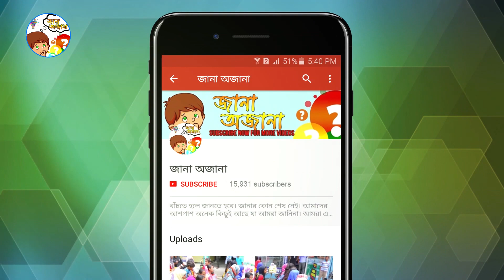আপনার বিড়ালকে কিভাবে রোগমুক্ত রাখবেন? বিড়ালকে সুরক্ষিত রাখার সহজ উপায় !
অনেকেই আজকাল পোষাপ্রাণী হিসেবে বিড়ালকেই নির্বাচন করছেন। লালন পালনে সুবিধার্তে ও দেখতে খুব সুন্দর হওয়ায় সবাই আদুরে প্রাণী বিড়াল পালতে স্বাচ্ছন্দবোধ করেন। বিড়াল একটু খাবার ও আশ্রয় পেলে খুব সহজেই পোষ মেনে যায়। আপনার পোষা বিড়াল যেনো অসুস্থ না হয় সে দিকে সবসময় খেয়াল রাখতে হবে। মনে রাখতে হবে বিড়াল খুব সংবেদনশীল প্রাণী, সামান্য একটু অসুস্থতায় আপনার বিড়ালের মৃত্যু হতে পারে। তাই বিড়াল পালনে কিছুটা সাবধানতা অবলম্বন করলে আপনার বিড়ালকে বিভিন্ন অসুস্থতার হাত থেকে রক্ষা করতে পারবেন। তো চলুন বন্ধুরা জানা অজানার নতুন এই এপিসোডে জেনে নেই  বিড়ালকে কিভাবে বিভিন্ন রোগের হাত থেকে সুরক্ষিত রাখবেন।